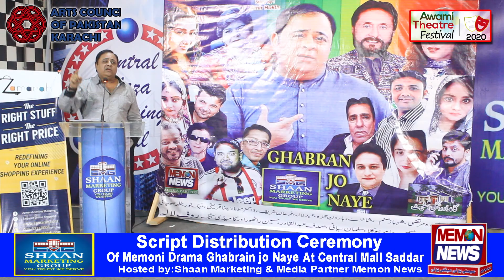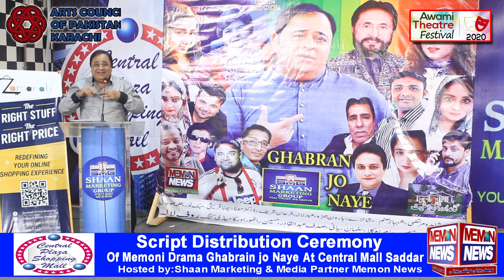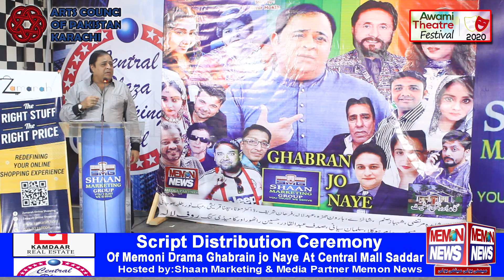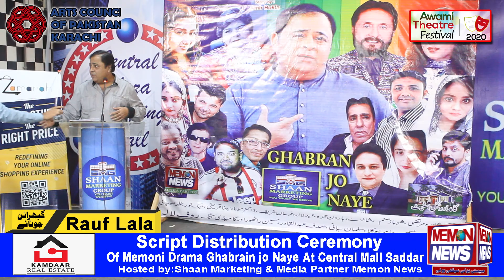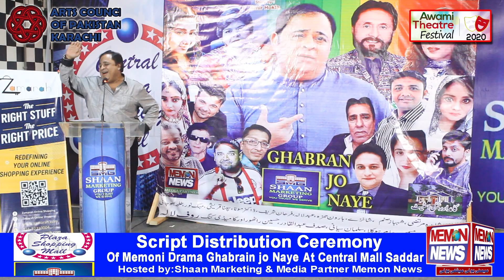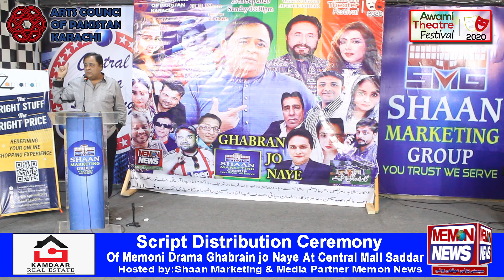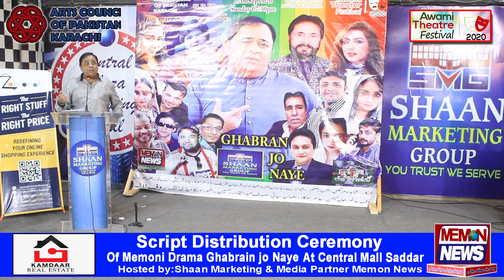Script Distribution Ceremony of Memoni Drama Ghabrain jo At Central Mall Saddar (Rauf Lala)